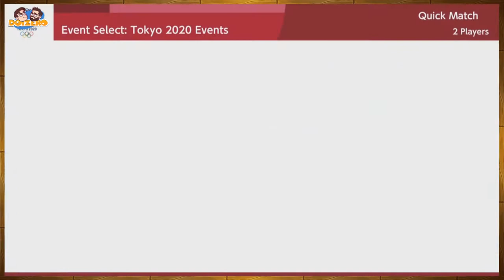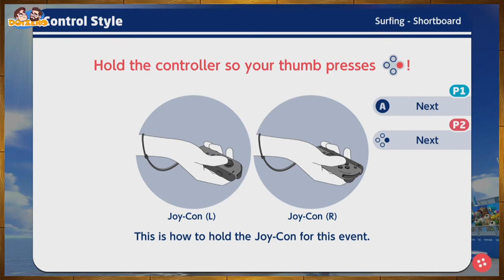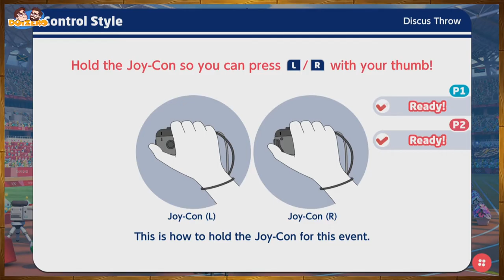Lotul FEMININ de GIMNASTICA al ROMANIEI la Tokyo | Doizero 1v1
Ne jucam MONOPOLY Plus pe Playstation 4

Salut,
Noi suntem DOIZERO, ne-am nascut intr-un Spital din BUCURESTI ROMANIA iar acum ne-am deschis un canal de GAMING pe YouTube. Avem 6 pe linie la Romana iar numele nostru sunt: JANG si WEED!

Jang si Weed sunt doi prienteni (amici) non homosexuali care obisnuiesc sa joace mult prea multe jocuri video mai mult sau mai putin populare si recent au avut inspiratia sa impartaseasca momentele si experienta lor din aceste jocuri cu toata lumea de pe YouTube(toata lumea atata vreme cat sunt din ROMANIA).

Ne intalnim saptamanal si inregistram jocurile preferate stand pe aceiasi canapea, uitandu-ne la acelasi Televizor si consumand foarte multe prostii precum Cola, Chipsuri, Energizante, Pufuleti, Droguri, Alune si altele.

• Intră pe Serverul nostru de Discord , care este in dezvoltare, DAR noi suntem acolo activi si putem raspunde la mesajele voastre (daca aveti asa ceva)

Iata pe ce ne jucam noi:
PC (sau personal computer aka. CALCULATOR)
PlayStation 4
PlayStation 3
PlayStation 1
Nintendo Switch
Nintendo Wii U
Nintendo Wii
Nintendo Entertainment System (NES)
Tableta iPad / Telefon Android (pentru jocuri mai… “speciale”)

Multumim pentru timpul acordat citirii acestui mesaj!

Cu Dragoste si Stima,
DoiZero